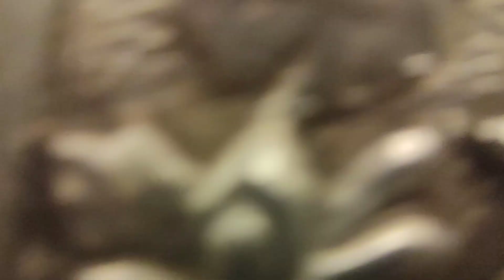Ziyarat Hazrat Imam Musa Kazim a s | Ziyarat Hazrat Imam Muhammad Taqi a.s | Kazmain || Safar E Ishq